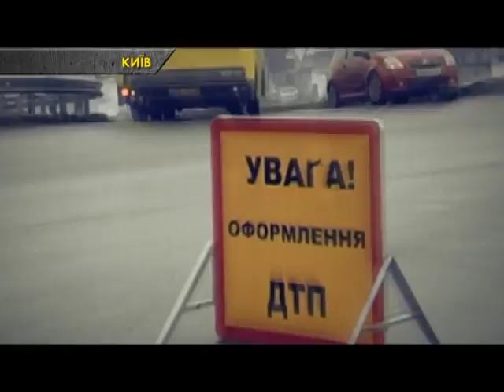АВТО ЧП. У Києві дорога без знаків та розмітки вже понад рік є причиною масових ДТП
ДТП у Києві. На перехресті вулиці Тепловозної та Дарницького шосе легковий автомобіль зіткнувся із мікроавтобусом. Кожен водій переконує – він нічого не порушував. Більше дивіться у сюжеті.